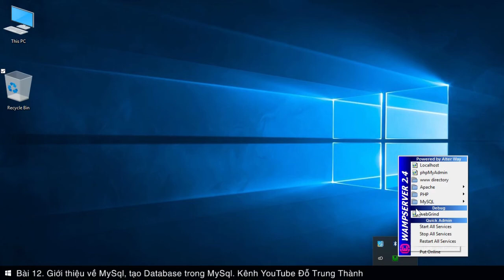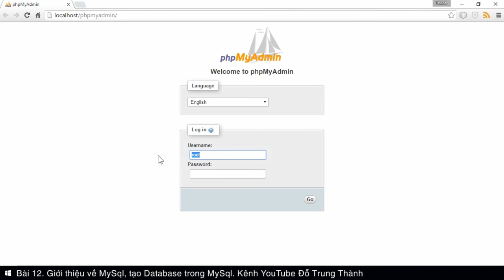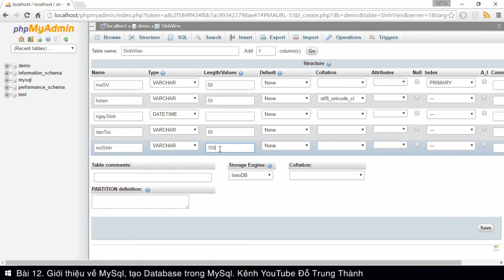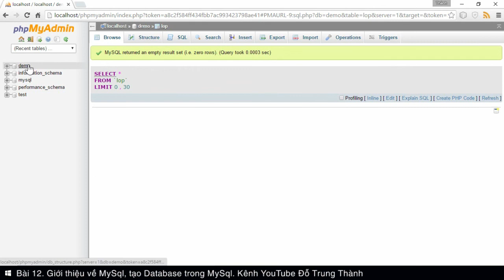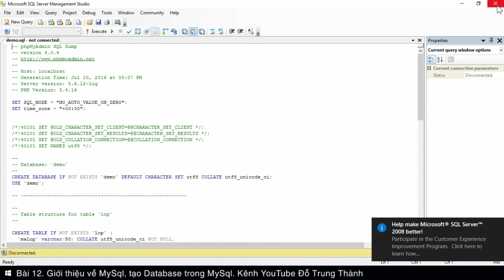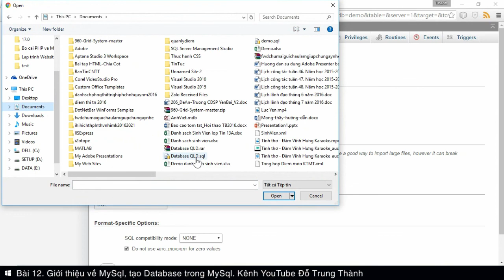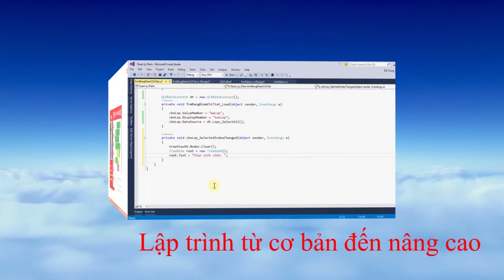PHP: Bài 12. Giới thiệu MySql. Tạo Database trong MySql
Kênh dạy học trực tuyến và đăng tải các thông tin của Trường Cao đẳng Sư phạm Yên Bái.